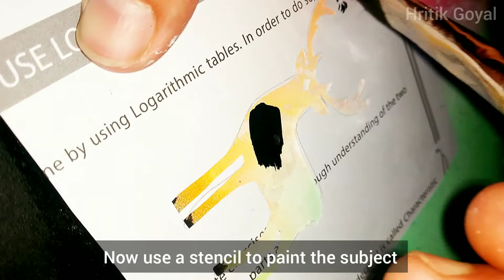Deer silhouette painting with a vibrant Galactic background || Hritik Goyal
So here I bring you The tutorial video of This beautiful painting. I used Camel soft pastels to lay the background and then I used black acrylic paint to draw the subject which is the deer , I also used a bit of white acrylic paint to add some highlights to the stars and galaxy